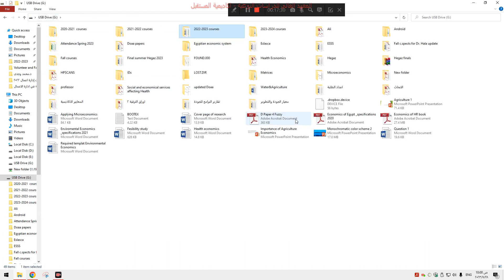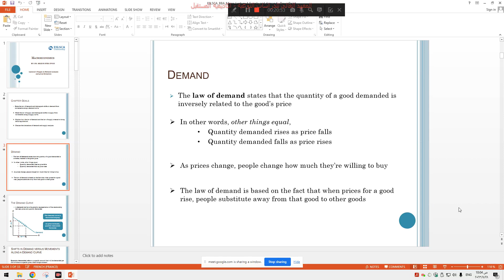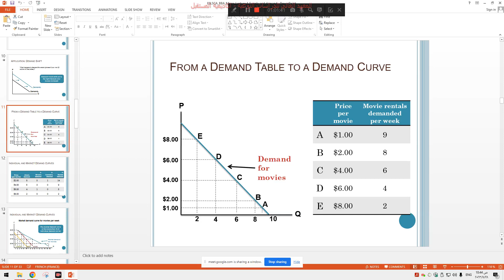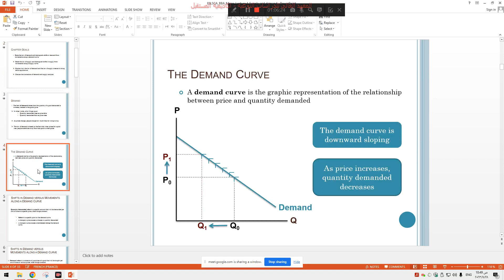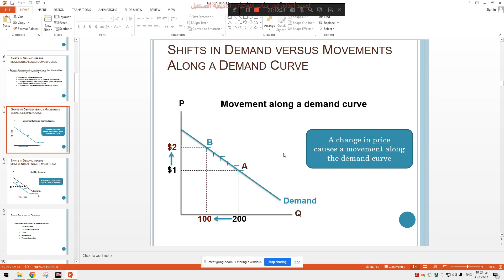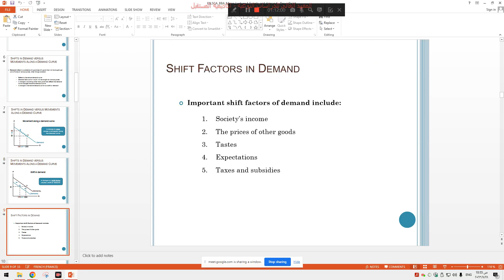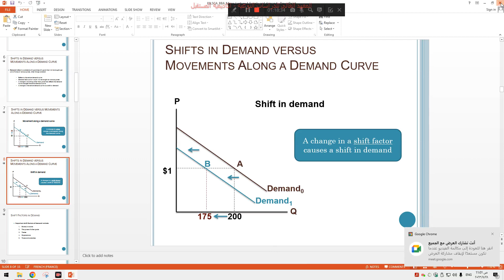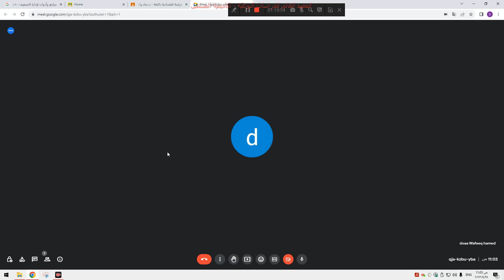المحاضرة الخامسة - ‫دراسة اقتصادية باللغة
‫دراسة اقتصادية باللغة - د.دعاء وافيق